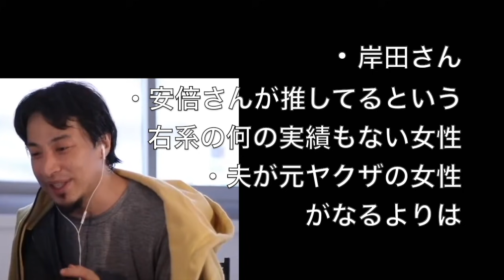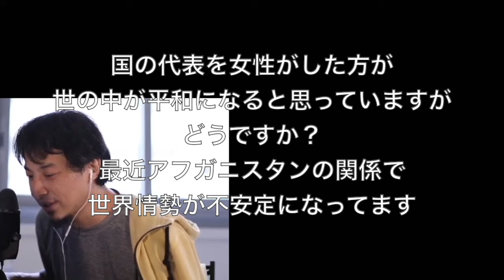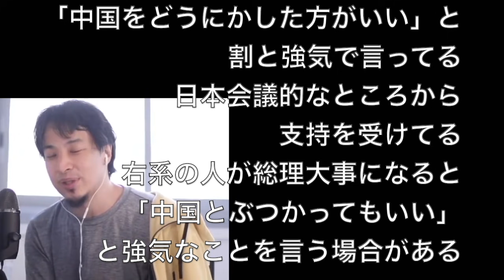【ひろゆき】石破茂が推して麻生太郎が推さない「河野太郎」、安倍前総理が推す「岸田文雄」「高市早苗」など大波乱？の総裁選について〜女性首相だと平和？〜【切り抜き】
・「【ひろゆき】友情は一定の距離を好む。COLOMBAを呑みながら。2021/09/09 J21」より抜粋